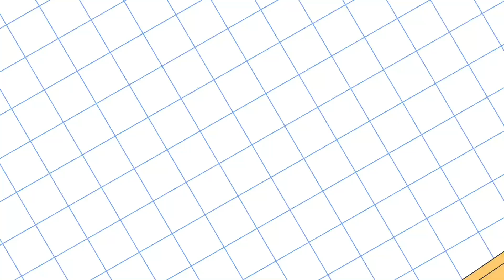How To Paint A Truck For Kids, A Truck With Ball Drawing, Paint, Step by Step, Art Zone Kids, P-189